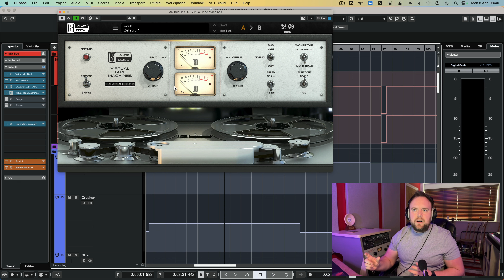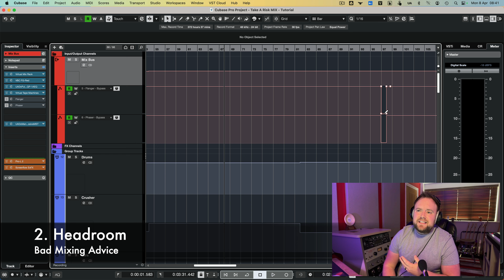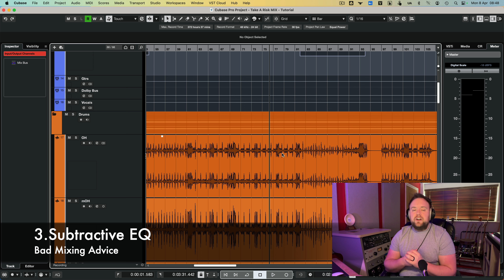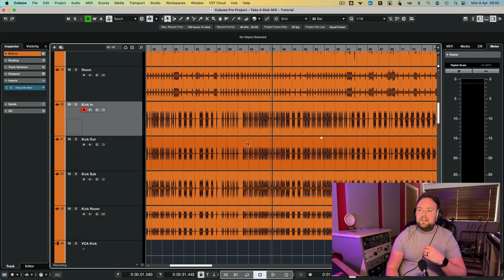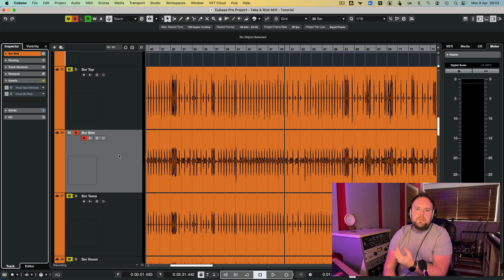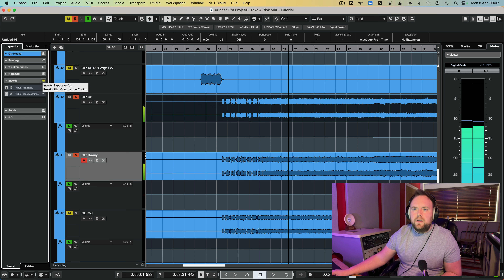Bad Mixing Advice: 5 Fake Tips That Are Ruining Your Mix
There is so much content online to help aspiring music producers and mix engineers, and whilst this is an amazing thing and really great to have access to, it can be confusing!

Amongst all of the great tutorials and advice, there is a ton of misinformation that, when followed, is actually hurting your mixes.

In this video I want to go through 5 really common piece of bad mixing advice. These are things that you should ignore, because if you are listening to them and trying to implement them into your mixes, then its almost certainly ruining the sound of them.

There are no rules when it comes to mixing - if it sounds good, it is good! And in this video I want to reassure you that if you aren't following certain 'rules' then you're not doing things wrong. I also give you an insight into one of my mixing sessions and show you exactly how I'm achieving a great sound and how I'm going against some of these terrible pieces of advice when it comes to mixing.